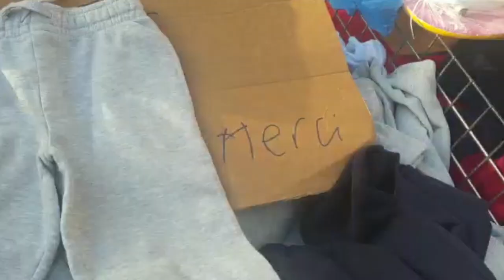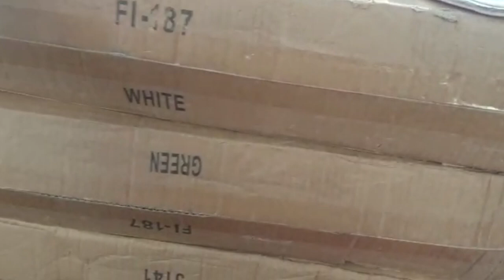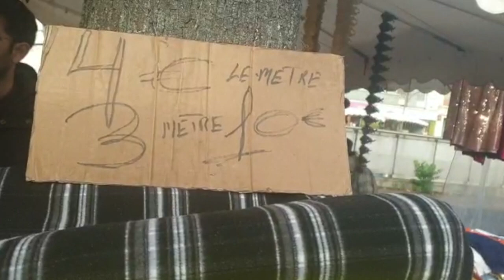Nouveautés Au Marché De La Courneuve👌🏼جولة معي في أرخص سوق مكاين غير الهميزات والجديد😍